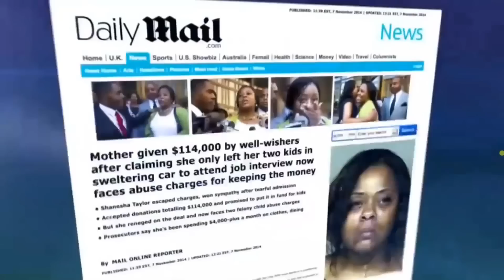Tim's Take Live Tim Black Trailer - Dr. Phil Edition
This is my new channel trailer. It showcases my appearance on the Dr. Phil Show. Join my Team. Team Black!

News, stories & updates for real people just like you.